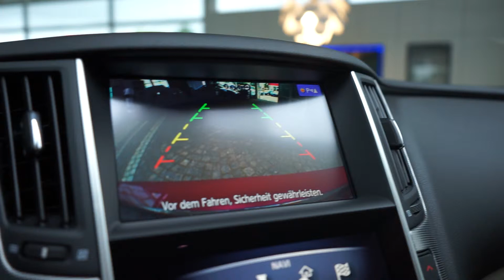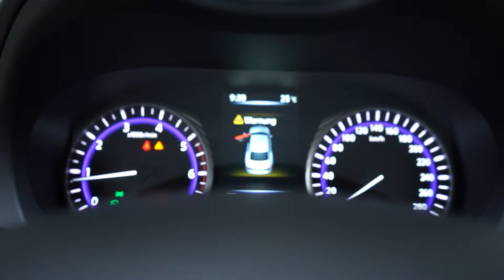HCC-International - Infiniti Q50 2,2 D Aut. Sport RWD |LED |Navi |BOSE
Infiniti Q50 2,2 D Aut. Sport RWD |LED |Navi |BOSE
26.900 EUR (Brutto)
22.605 EUR (Netto)
19% MwSt.

Limousine, Gebrauchtfahrzeug
Fahrzeugnummer: 287-M

EZ 12/2015
11.474 km
Diesel
125 kW (170 PS)
Automatik
Deutsche Erstauslieferung | 3 Jahre Herstellergarantie ab Erstzulassung
Zwei Touchscreens (LCD VGA 8 Zoll und LCD VGA 7 Zoll)
Aktive Fahrspurüberwachung (ALC – Active Lane Control )
19-Zoll-Leichtmetallfelgen, 5-Dreifachspeichen-Design mit 245/40RF19 94W-Notlaufreifen
Lichtpaket: Adaptives Kurvenlicht (AFS – Adaptive Front-lighting System) , Smart Beam
Multimedia-Paket: INFINITI-Navigationssystem mit Verkehrsinformationen und Digital Audio Broadcasting (DAB)
Unser Autohaus kann auf 30 Jahre Erfahrung im Fahrzeug-Handel zurück greifen. Das spricht für Verlässlichkeit, Top Preise ! Eine große Auswahl von über 100 sofort verfügbaren Fahrzeugen aus Ersthand und eine entspannte Verkaufsatmosphäre erwartet Sie.
Vereinbaren Sie noch heute Ihren individuellen Beratungstermin.
Unser Premium-Service für Sie:
Einfach und seriös  Ihr Verkaufsablauf bei HCC-International - kontaktieren Sie uns gerne per E- Mail oder telefonisch.
Gerne erstellen wir Ihnen ein unverbindliches und individuelles Leasing- oder Finanzierungsangebot, ganz auf Ihre Wünsche angepasst.
Wir unterstützen Sie bei der Abwicklung der Zulassung sowie der kompletten Exportabwicklung (Netto-Export möglich).
Wir bieten Ihnen den Service der Inzahlungnahme Ihres gepflegten Gebrauchtwagens.
Bundesweite Fahrzeugzustellung möglich.
Zwischenverkauf und Irrtümer für dieses Angebot sind ausdrücklich vorbehalten. Die Fahrzeugbeschreibung dient lediglich der allgemeinen Identifizierung des Fahrzeuges und stellt keine Gewährleistung im kaufrechtlichen Sinne dar. Ausschlaggebend sind einzig und allein die Vereinbarungen in der Auftragsbestätigung oder im Kaufvertrag. Den genauen Ausstattungsumfang erhalten Sie von unserem Verkaufspersonal. Bitte kontaktieren Sie uns.
Hersteller Garantie
Nichtraucher
Bremsassistent
Reifen mit Notlaufeigenschaften
19 Zoll Leichtmetallfelgen
Berganfahrhilfe
Kopfairbags
Beifahrerairbag abschaltbar
elektr.Sitze
Sitz m. Memory-Funkt.
elektr. Fahrersitz
Lendenwirbelst.
Sitzbank klappbar
Beifahrersitz elektrisch verstellbar
Einstieghilfe (easy entry)
Mittelarmlehne hinten
Mittelkonsole
Mittelarmlehne
LED - Scheinwerfer
LED - Blinkleuchten
LED - Rückleuchten
LED - Tagfahrlicht
Abbiegelicht
Leseleuchten vorne
Fußraumbeleuchtung
Fußgänger-Schutzsystem
Licht - coming home
Klimaanlage (2-Zonen)
Touchscreen
Bildschirm(e)
Rückfahrkamera
Digitaler Radioempfang
AUX-IN-Anschluss (AUX-IN)
SD-Slot
Audio-Streaming
Soundsytem
MP3
USB-Anschluss
iPod-Schnittstelle
Bluetooth Freisprecheinr.
Sprachbediensystem
4xel.Fensterheber
Spiegel autom. abblendbar
abklappb. Spiegel
Sonnenblende mit Spiegel (beleuchtet)
Sitzbank teilbar
Spiegel inkl. Blinkleuchte
Spiegel in Wagenfarbe
Lederschaltknauf
Lederlenkrad
Schaltpaddles
Geschwindigkeits-Begrenzeranlage
Fahrprofilauswahl/My Key
Infotainment
Digitale Instrumentierung
Start-Stop-Knopf
Multifunktionsanzeige
Keyless-Entry
Außentemperaturanz.
Reifendruckanzeige
Getränkehalter
12 V Zusatzanschluss

Eine seriöse, kompetente Beratung rund um Ihren Autokauf ist Ihnen in unserem Haus gewiss. Gerne besprechen wir ihre speziellen Anforderungen an Ihr neues Fahrzeug mit einem genüsslichen Espresso, oder mit einem röstfrischen Kaffee in unserer HCC Lounge.

Wir sind ein engagiertes Team, sachlich in der Beratung und freundlich im Stil. In einer ausgiebigen Probefahrt kommen Sie Ihrem ausgewählte Fahrzeug näher.

Ihre Zufriedenheit ist unser höchstes Ziel -- wir freuen uns auf Sie!

Ihr HCC International Team